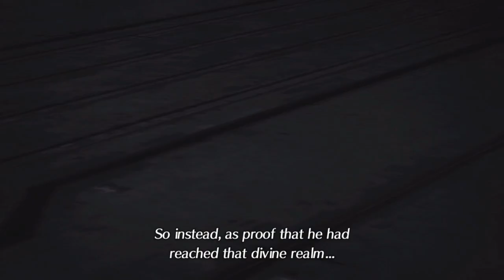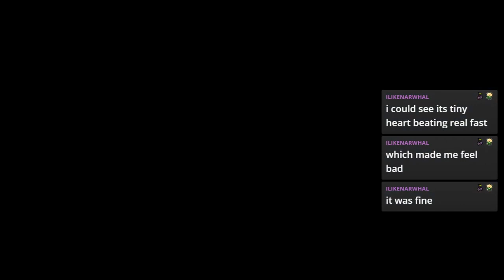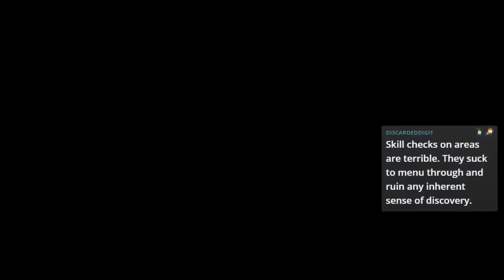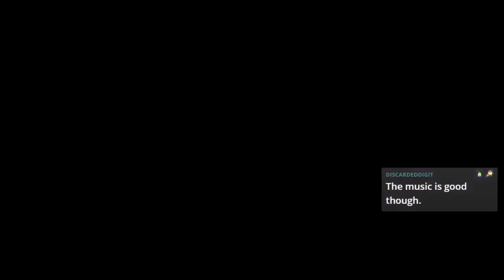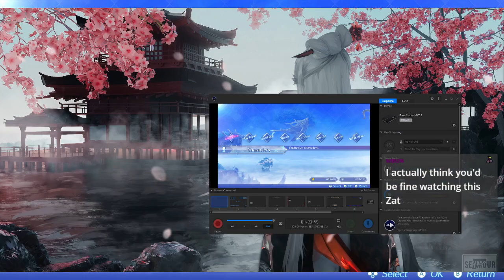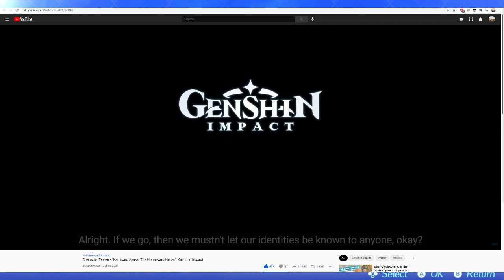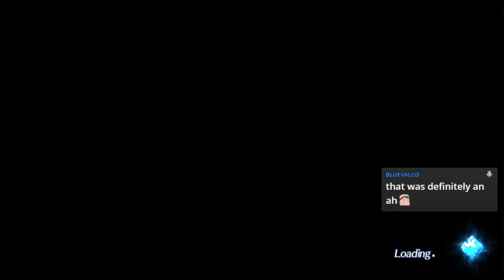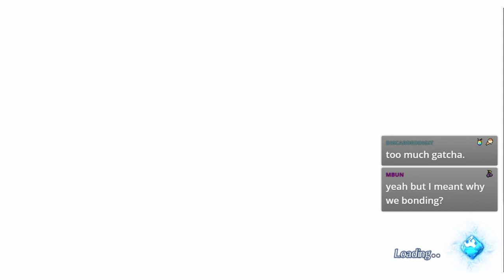Xenoblade Chronicles 2 | Stream #7 | Feel free to request language swap (English/Japanese)